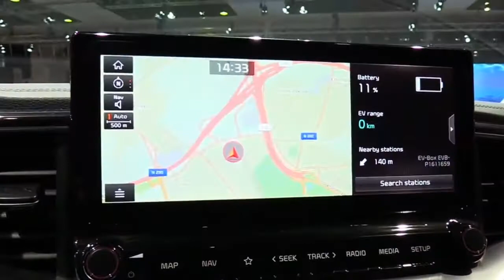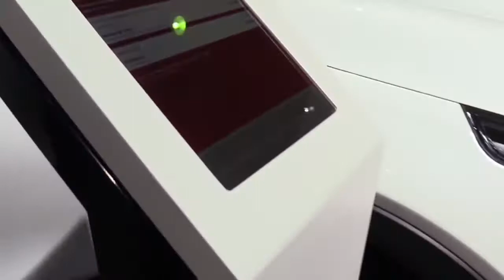2020 Kia XCeed PHEV Special FullSys Features | Exterior Interior | First Impression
2020 Kia XCeed PHEV Special FullSys Features | Exterior Interior | First Impression